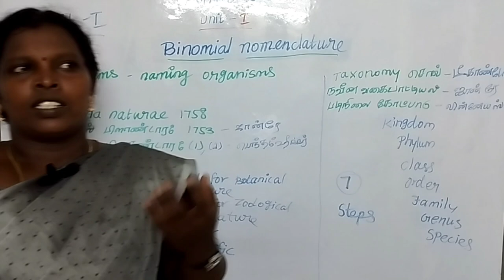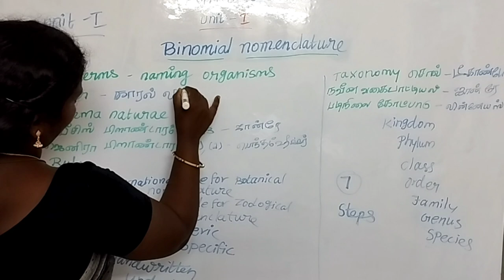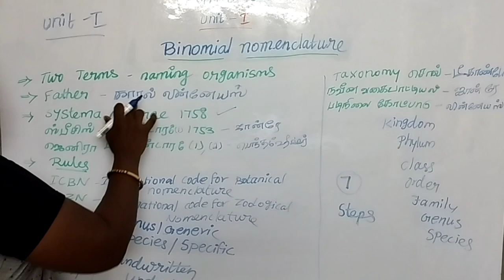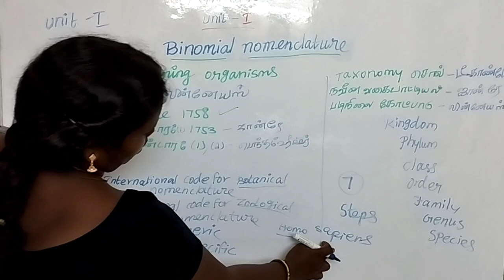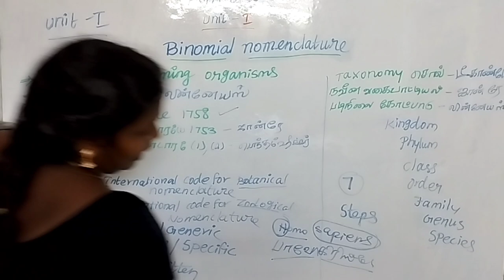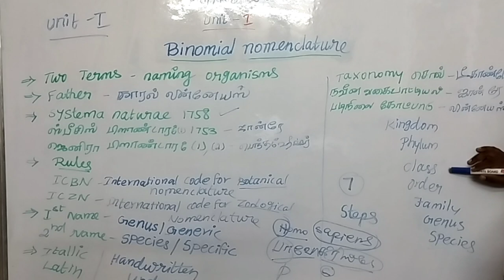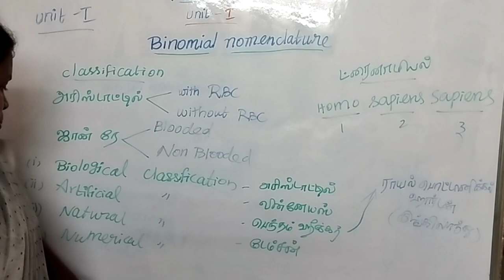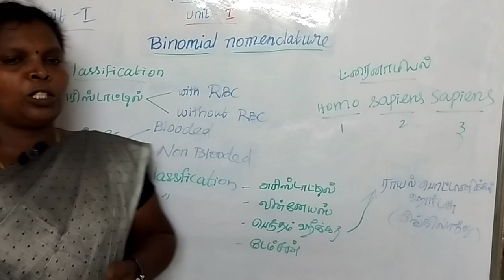pgtrb BEO exam ( binomial nomenclature)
binomial nomenclature
Aristotle
caral lineaus